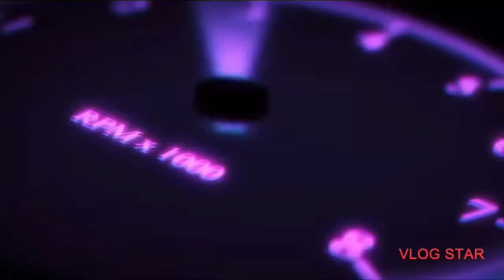Free BMW M4 coupe G82